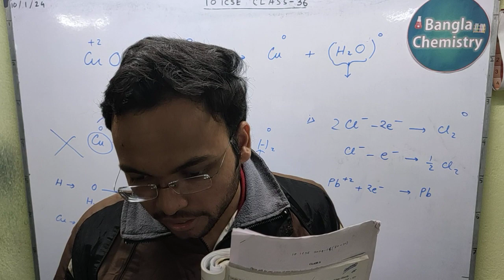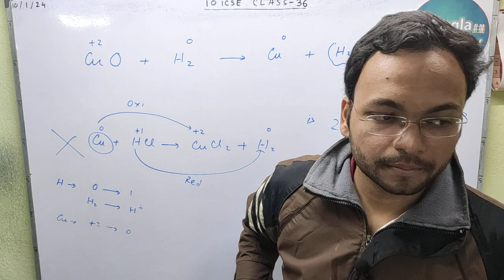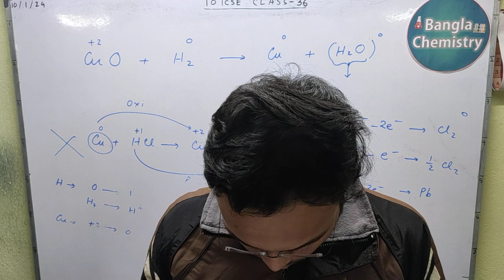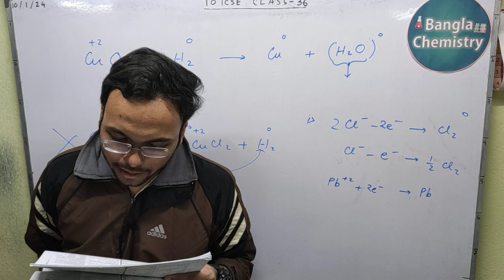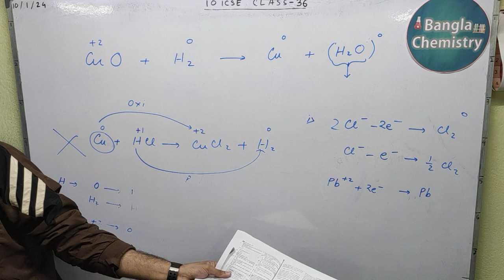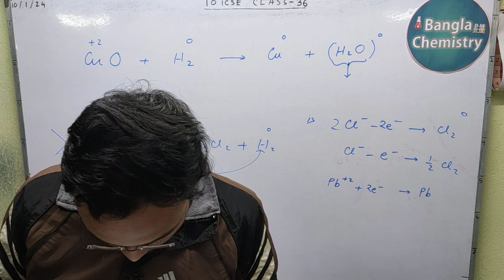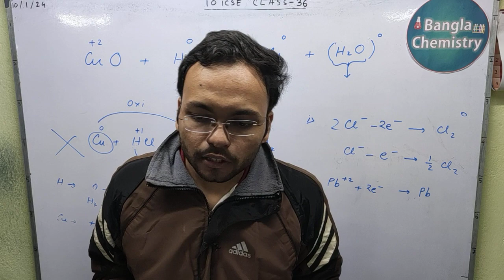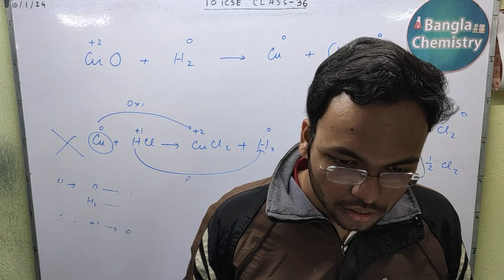Class 10 ICSE PYQ - L4(c) - 1 g atom and 1 g molecule, Other type questions from Oswaal Gurukul book